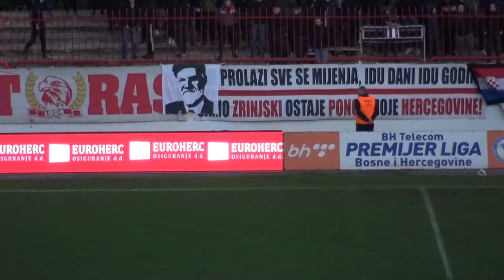BHT PL Zrinjski - Mladost 18. kolo 30.11.2019.